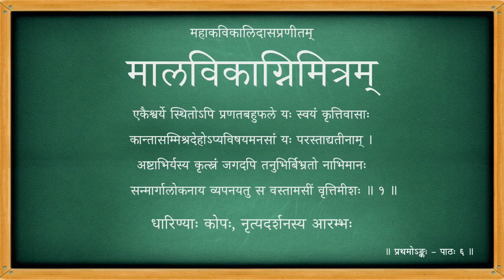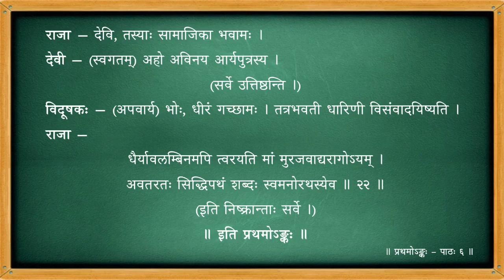मालविकाग्निमित्रम् - प्रथमोऽङ्कः - पाठः ०६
Act 01

पाठः ०६ - धारिण्याः कोपः , नृत्यदर्शनस्य आरम्भः